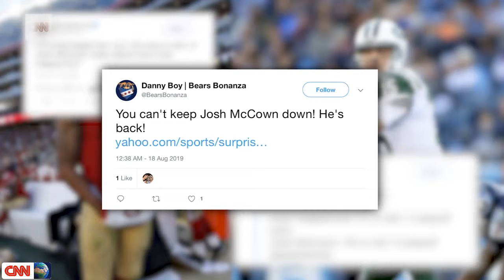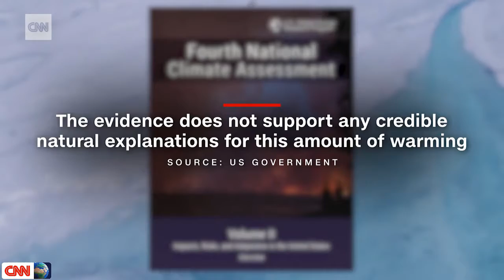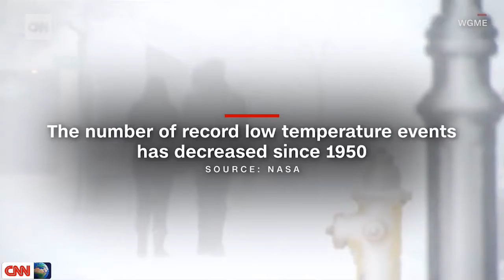Agus 19, 2019 | Plane crashes into house in upstate New York, FAA says